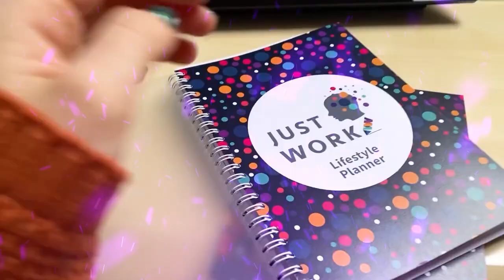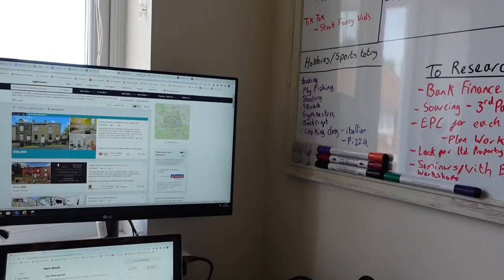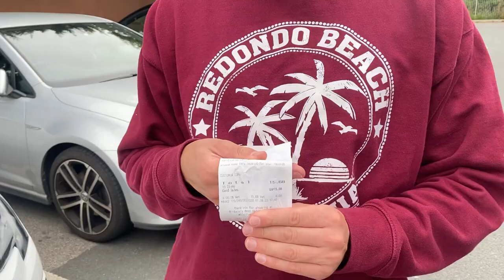I lived his life for 24 HOURS...